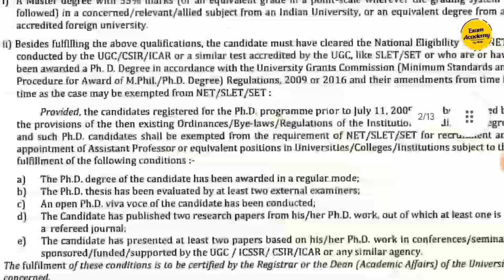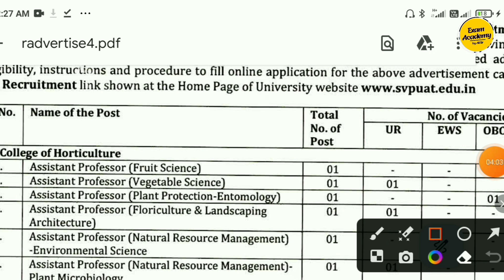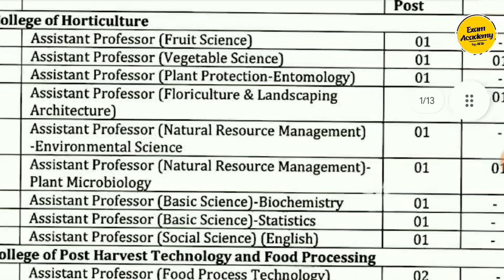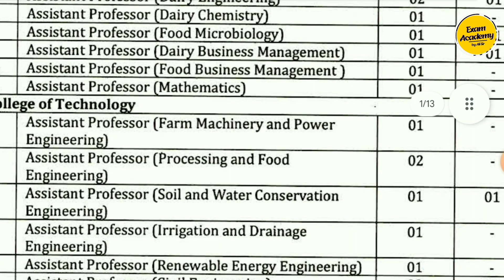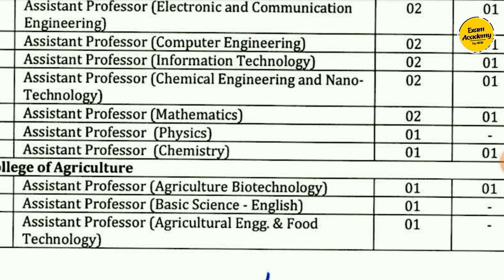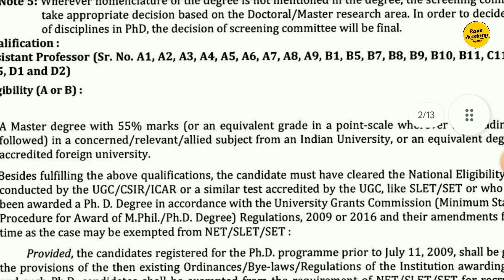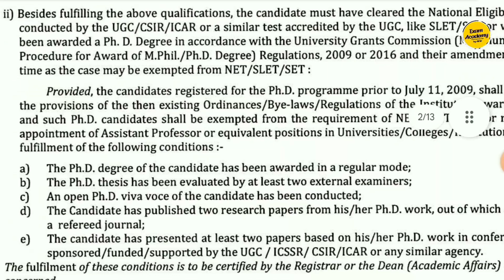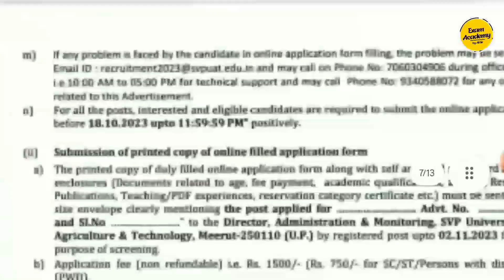Permanent Assistant Professor Vacancy 2023 | SVPUAT Assistant Professor 2023 | Eligibility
Assistant Professor Vacancy 2023 | SVPUAT Assistant Professor 2023 | Eligibility